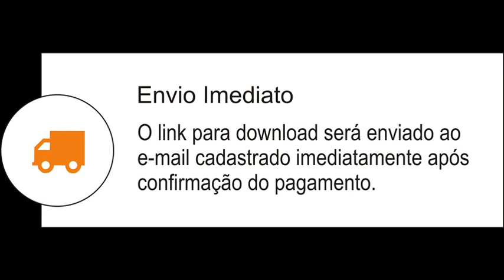Míria Mical - MIRIAM CANTOU